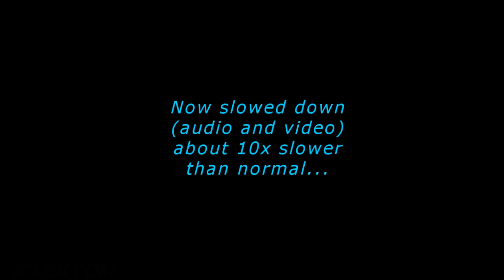Hummingbird Voices and Slow Motion GoPro Hero3+ Black V14639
---=== Use headphones or good speakers for best results ===---
Video is often much more interesting when you speed it up or slow it down, and the same is sometimes true with sound as well. In this case, both the vocal sound and motion of hummingbirds are reduced in speed to about 10x slower than real-life, causing the vocalizations they make to become much more detailed than you normally get to hear.  A few clips at the beginning let us hear "normal" vocalizations of hummingbirds as they squabble at the feeder for last-minute feeding rights at dusk.

The video was recorded in 848x480 resolution at 240fps using a GoPro Hero3+ Black edition , then slowed down to about 30fps for playback using GoPro's Studio software. The audio was slowed down roughly the same amount, and since no audio "stretch" effect was used, the pitch and playback are simply lower and slower.  The reverb effect is naturally produced by the acoustically reflective hard surfaces around the feeder, and are much longer and more more noticeable than in real time.